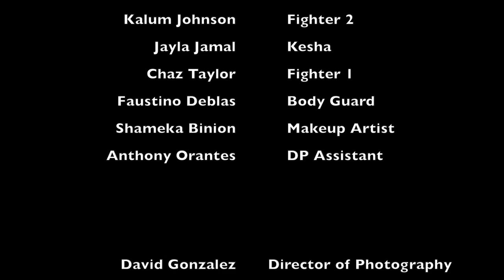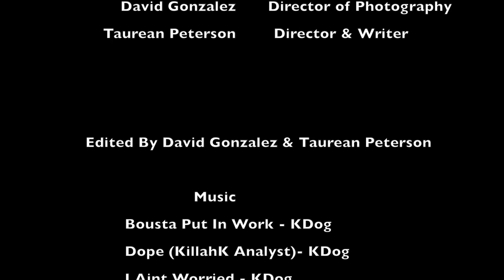GRIT - Short Action Film (2017)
Short Action Film about a Underground Fighter that decides to Quit and the Consequences that follow!
This is my 1st Short Film, Hope you Enjoy!!
Rated R